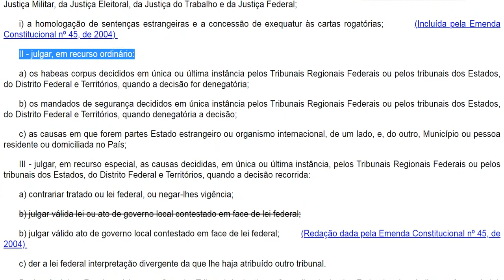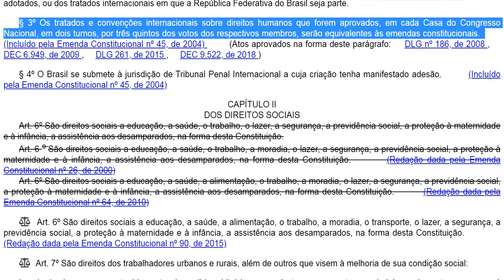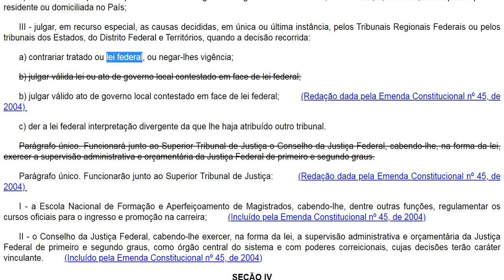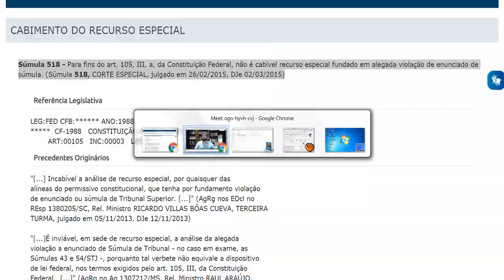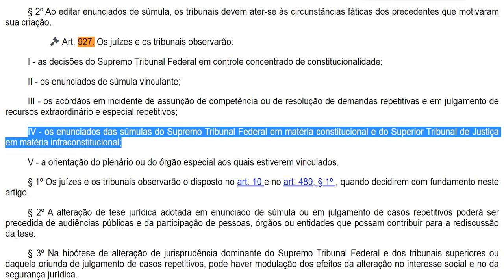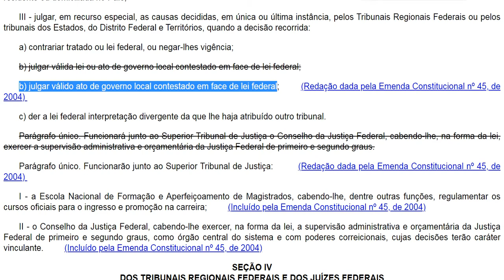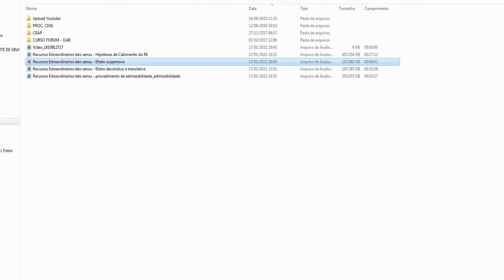Recursos Extraordinários lato sensu - Hipóteses de Cabimento do REsp STJ (art. 105, III, a e b, CF)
Recursos Extraordinários lato sensu - Hipóteses de Cabimento do Recurso Especial (REsp) para o STJ (art. 105, III, a e b, CF).